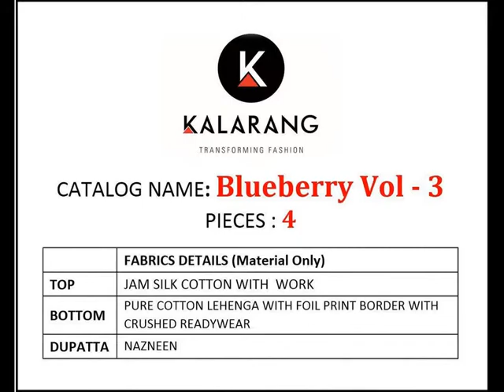BUNDLE OF 4 PCS OF KALARANG BLUEBERRY VOL 3 JAM SILK FABRIC SALWAR SUIT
Agar aapko sadi, chuddi ya kurti ka dukhan shuru karna he toh, abhi call kardijie

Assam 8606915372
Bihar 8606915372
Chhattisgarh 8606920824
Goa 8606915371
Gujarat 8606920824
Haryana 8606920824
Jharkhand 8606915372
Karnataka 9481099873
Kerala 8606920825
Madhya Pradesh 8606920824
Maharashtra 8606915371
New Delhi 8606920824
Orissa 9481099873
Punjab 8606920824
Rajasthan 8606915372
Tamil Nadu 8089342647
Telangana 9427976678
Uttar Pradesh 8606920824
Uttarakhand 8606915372